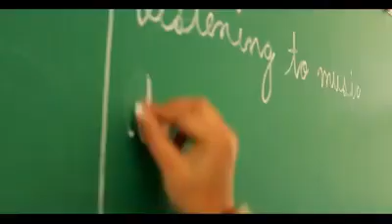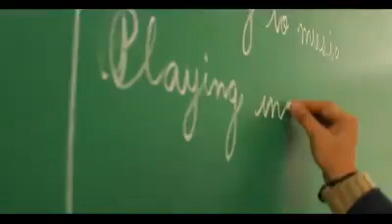Dr. Bheem rav ambedkar song and pray tarun bazaar